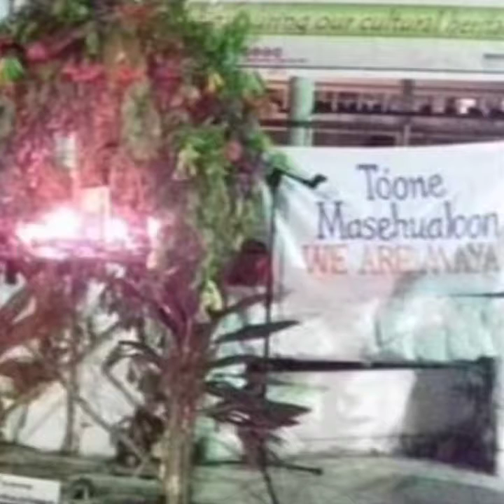U Janal pixano'ob by Mr Roy Rodriguez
Nojoch máak Roy Rodriguez giving a little summary on the Maya Yucatec tradition of U Janal pixano'ob (Food for the souls) and Biix . These are  traditions celebrated in Northern Belize by the people of Maya Yucatec ethnicity .

Yuum bo'otik .